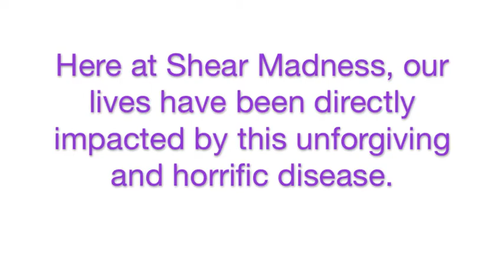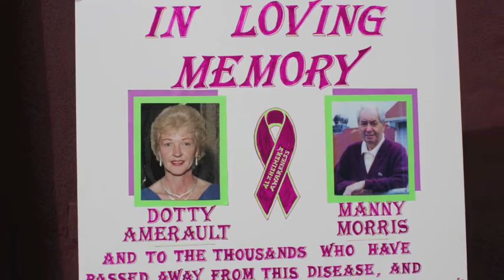Cutting For A Cure